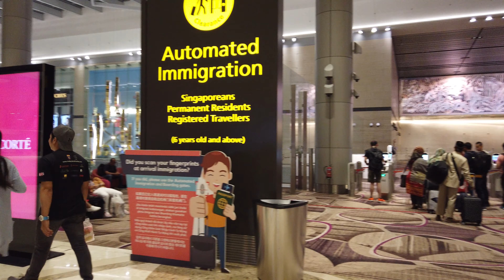Changi Airport Terminal 4 Departure Hall Singapore Walking Tour【2019】/ 新加坡樟宜机场4號航站樓徒步旅行【2019】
Changi Airport Terminal 4 Departure Hall Singapore Walking Tour. No talking or distracting captions. Filmed in February 2019 in 4k. You can jump to an interesting moment using the time stamp in the description below.

If you enjoy a visual walking tour with no talking and don't want to miss any videos:

Changi Airport Terminal 4 Info:
Changi Airport is the major civilian airport for Singapore, and one of the largest transportation hubs in Southeast Asia. It is currently rated the World's Best Airport by Skytrax, for the sixth consecutive year since 2013, and is one of the world's busiest airports by international passenger and cargo traffic.

Changi Airport serves more than 100 airlines flying to 400 cities in around 100 countries and territories worldwide. Each week, about 7,200 flights land or depart from Changi, or, about one every 80 seconds. For the 2017 full year figures published by the airport, the airport handled 62,219,573 passengers, the most in its 36-year history.

The construction of the new Terminal 4 commenced in early 2014 and was completed on 16 December 2016. It officially opened on 31 October 2017. Under a new concept of "Fast And Seamless Travel at Changi" (FAST@Changi), it has options such as self-service check-in; and automated bag drop, immigration clearance and boarding in the new building. Terminal 4 is a two-storey, 25-metre-high building with a gross floor area of 225,000 square metres. 17 stands are available for narrow-body aircraft, 4 stands for wide-body aircraft. A bridge across Airport Boulevard was constructed to enable buses and other airside vehicles to move from T4 to the aircraft stands. A new dedicated 68-metre-high Ramp Control Tower was also built to "enhance air traffic controllers' management of aircraft movements in the apron and taxiways around the terminal". It is connected to the other terminals by complimentary shuttle bus services

Changi Airport Terminal 4 Singapore Walking Tour Time Stamp:
00:00 Start from Departure Gate 3
00:35 Entered Terminal 4 Departure Hall
01:57 Close up of the art installations at Terminal 4
02:28 Walking past Starbucks Coffee
03:38 Automated Immigration Check-in
04:59 Arrival Hall
05:47 People waiting for their loved ones to arrive
06:04 Travellers arriving in Singapore
08:43 Heading back to Departure Hall
09:07 Heading to the Food Court area
09:32 Overhead view of the Immigration area
10:04 Food Emporium
11:27 End of the walk with a view of the Departure Transit Area

Recommended videos:
Changi Airport Terminal 1 Singapore Walking Tour【2019】
樟宜機場航站樓1新加坡徒步旅行

Changi Airport Terminal 3 Singapore Walking Tour【2019】
新加坡樟宜机场3號航站樓徒步旅行